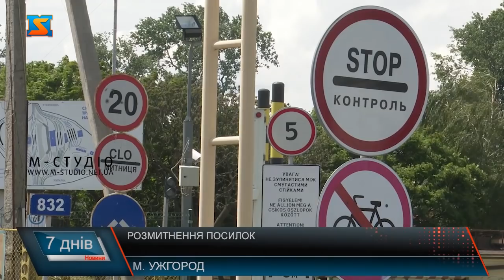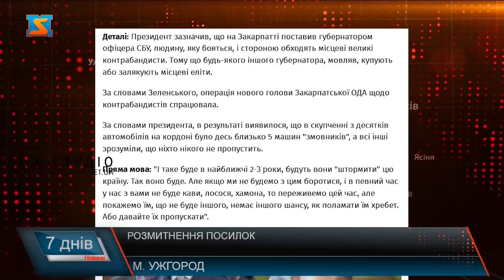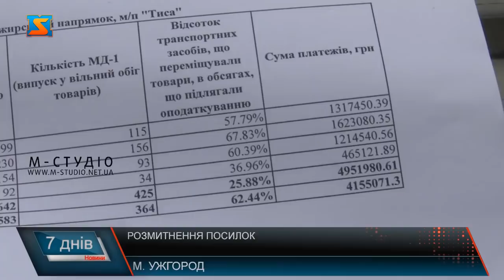Розмитнення посилок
234 тисячі кілограм товарів  - така загальна вага товарів задекларованих на пункті пропуску «Тиса» за 4 дні – з 31 травня по 3 червня 2020 року. Здебільшого – це  понад 97% -це вживаний одяг та взуття  громадян,  по майже відсотку припадає на автозапчастини, меблі, інші товари.  Мова про посилки з Італії, які не хотіли декларувати перевізники, проте після врегулювання конфлікту на вихідних, процес декларування пішов у законному руслі – згідно митних правил.
Понад 4 мільйони 155 тисяч гривень  надійшло до державного бюджету внаслідок розмитнення товарів на пункті пропуску «Тиса» за 4 дні – з 31 травня по 3 червня 2020 року. Пропущено через кордон 583 транспортних засоби. З них 364  - а це 60% - з товарами, які підлягають оподаткуванню. Пік – 230 авто спостерігали  у понеділок 1 червня. Василь Татош каже, були випадки, коли водії прикривалися перевезенням посилок, а насправді транспортували брендові речі-сумки, окуляри, мобільні телефони.
Президент України Зеленський відреагував на ситуацію у Закарпатті. Дослівно "І таке буде в найближчі 2-3 роки. Але якщо ми не будемо з цим боротися, і в певний час у нас з вами не буде кави, лосося, хамона, то переживемо цей час, але покажемо їм, що не буде іншого».
Всі інші товари при порушенні порядку переміщення їх через кордон підлягають оподаткуванню. При відмові у декларуванні, повертаються. Так, за ці 4 дні майже 20 авто були повернуті в Угорщину. Альтернатива – перевозити самому або користуватися послугами поштових операторів. Якщо у людини  нема змоги розмитнити і не хоче повертатися на суміжну сторону, товари можуть прийняти на склад і 10 днів зберігати на митниці безоплатно.